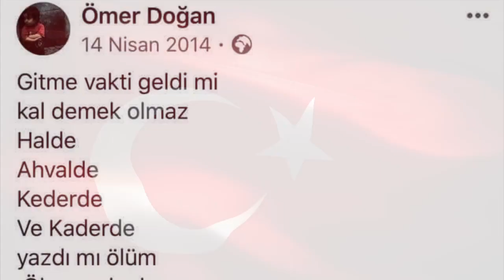Yiğidimiz Şehidimiz 🇹🇷 ÖMER DOĞAN anısına... Karaman'ın Yiğitleri -Karaman'ın Gurur abideleri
Yiğidimiz Şehidimiz 🇹🇷 ÖMER DOĞAN anısına...
Karaman'ın Yiğitleri -Karaman'ın Gurur abideleri